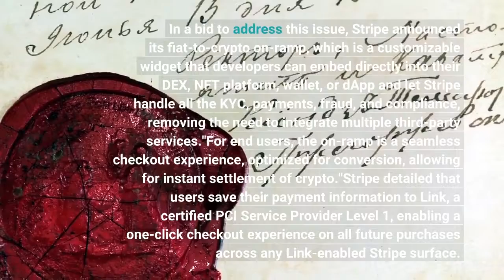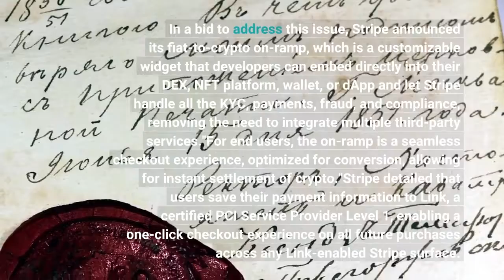Crypto Adoption These Crypto Companies Just Partnered with Fintech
Blockchain-based music streaming platform Audius, NFT marketplace Magic Eden, and crypto wallet provider Argent, along with 13 other crypto projects, have partnered with Stripe to use its fiat-to-crypto on-ramp for instant settlement of crypto. In a recent blog post, Stripe announced its embeddable and customizable fiat-to-crypto on-ramp, which is aimed at facilitating fiat-to-crypto payments for companies in several countries around the world. The financial services company said despite all the developments in the crypto sector, it is still pretty difficult to get end users “on-chain” or fund their wallets with the crypto required to interact with Web3 applications."Developers have to wrestle with rampant fraud; navigate complex KYC requirements; and somehow still offer a seamless, high-conversion payments experience so that their users can actually use their Web3 applications," the company said. In a bid to address this issue, Stripe announced its fiat-to-crypto on-ramp, which is a customizable widget that developers can embed directly into their DEX, NFT platform, wallet, or dApp and let Stripe handle all the KYC, payments, fraud, and compliance, removing the need to integrate multiple third-party services."For end users, the on-ramp is a seamless checkout experience, optimized for conversion, allowing for instant settlement of crypto."Stripe detailed that users save their payment information to Link, a certified PCI Service Provider Level 1, enabling a one-click checkout experience on all future purchases across any Link-enabled Stripe surface. A total of 16 crypto companies have already integrated Stripe's on-ramp. Audius, a blockchain-based music streaming platform, is one of the crypto companies using the fiat-to-crypto on-ramp to enable musicians to earn revenue on the platform.“The industry was in dire need of a cheap, customizable crypto on-ramp, and we finally have the product we’re looking for,” said Forrest Browning, co-founder of Audius. NFT marketplace Magic Eden and crypto wallet provider Argent are two other crypto projects that currently use the on-ramp. Notably, 11 of the 16 projects using the on-ramp are built on the Solana blockchain. Over the past year, Stripe has expanded its partnerships with a number of crypto companies. As reported, the payments giant partnered with NFT marketplace Nifty Gateway and FTX to onboard and KYC creators and allow them to accept payments for their work. Stripe has also rolled out support for crypto payouts to 67 countries, enabling companies to send USDC payments to people and businesses across the world.